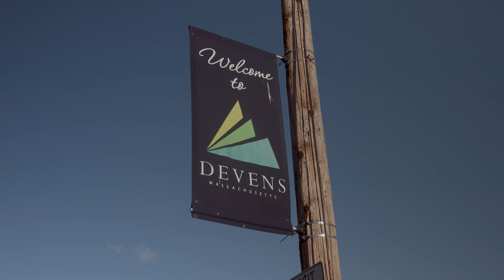Laxtober 2023 - PrimeTime Lacrosse 4k Lacrosse Highlights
Take a look at this years Fall kick off event where youth came and balled out in Devens, MA!

Music Info:
505 - Artic Monkeys